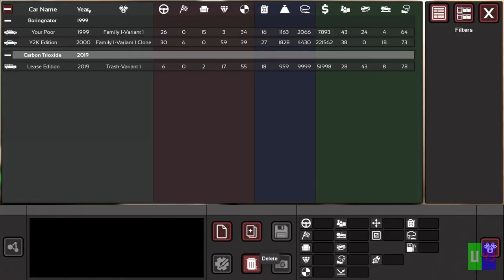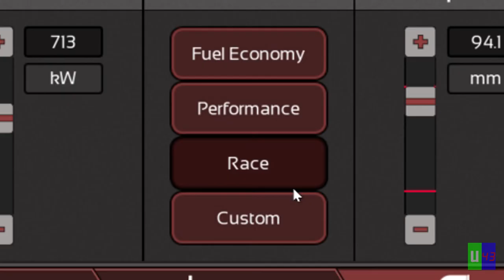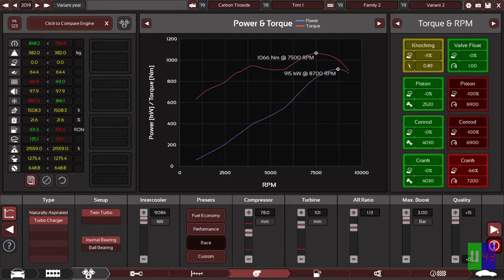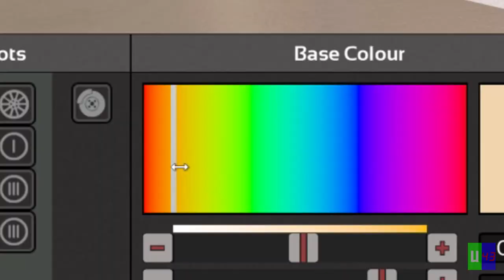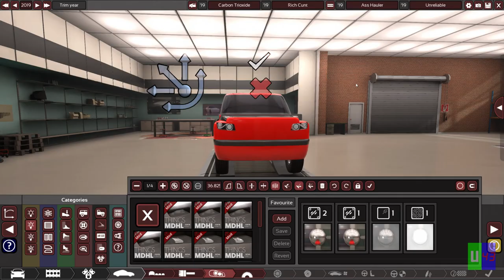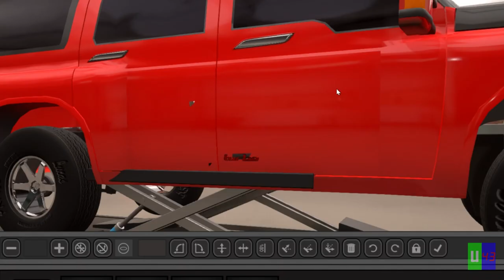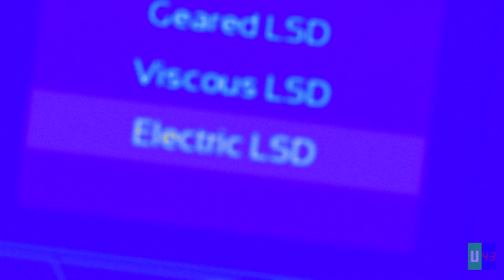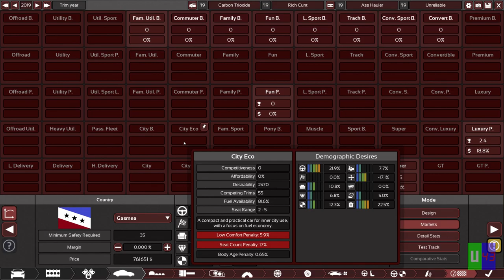Doin' Automation E2: The Carbon Trioxide (Rich Cnut Edition)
I make a trim "upgrade"